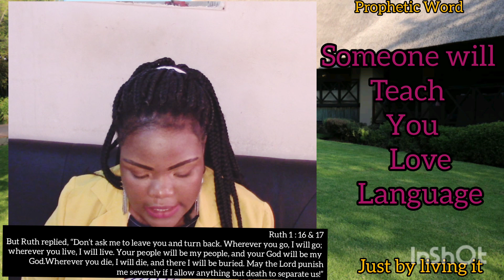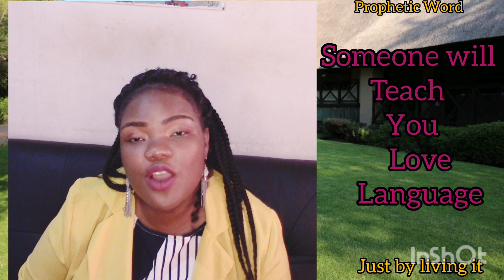Prophetic Word //💍💕Someone will teach you Love Language 💕💞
Love covers a lots of sins, without exercising Love, it is impossible to please God..